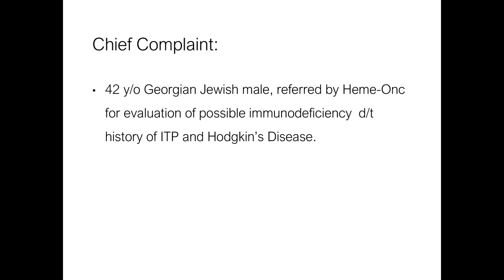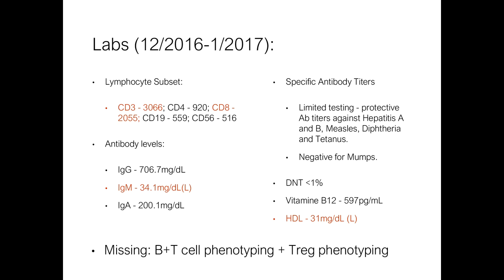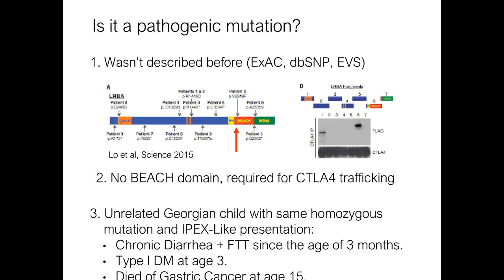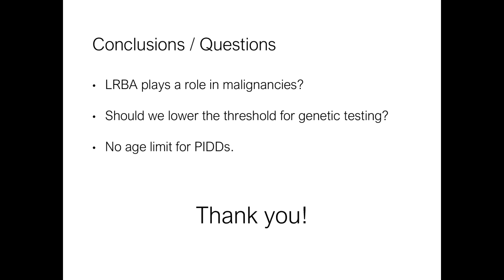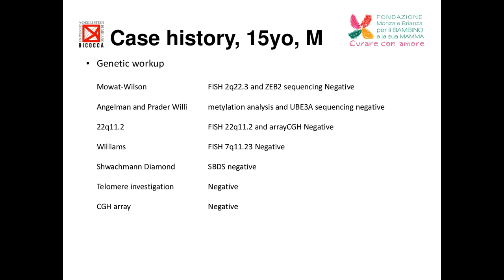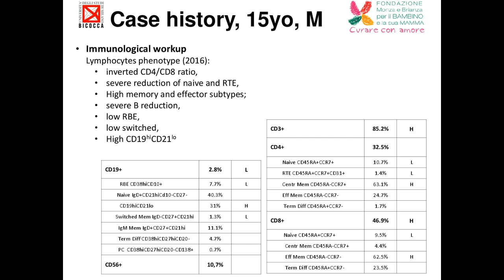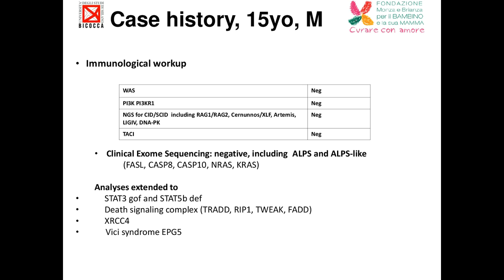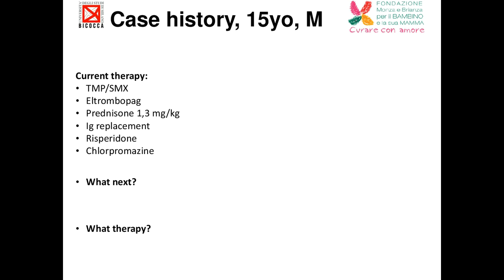June 6, 2017 - CIS Case Conference Webinar Series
"ITP and Hodgkin's Disease"
Dr. David Hagin
Tel-Aviv Medical Center
Tel-Aviv, Israel

"Combined Immunodeficiency in a Patient with Undefined Syndrome"
Dr. Francesco Saettini
University of Milan-Bicocca
Milan, Italy

Senior Mentor:
Dr. Michael B. Jordan
Cincinnati Children's Hospital Medical Ctr
Cincinnati, OH